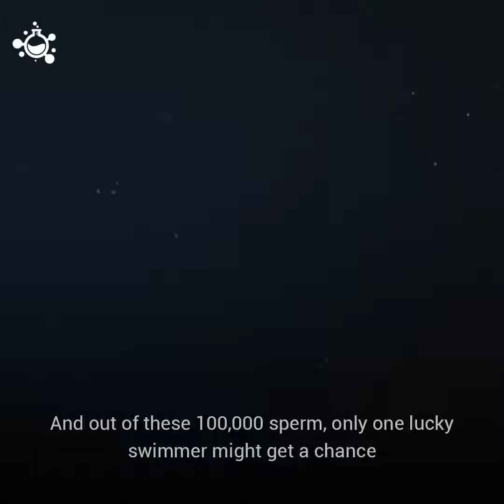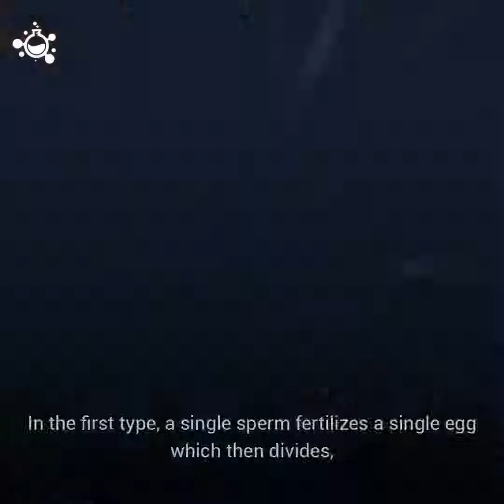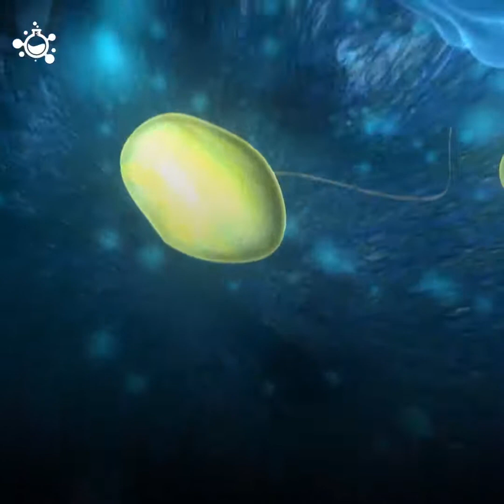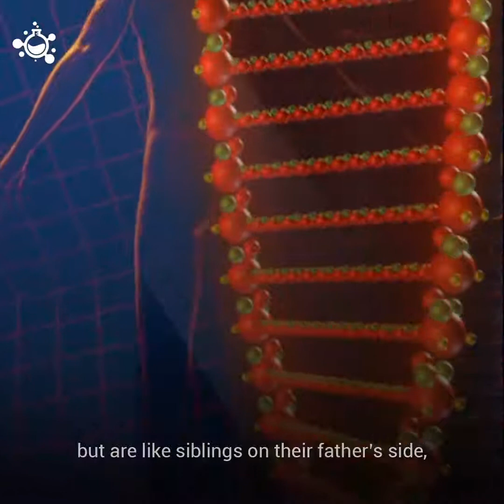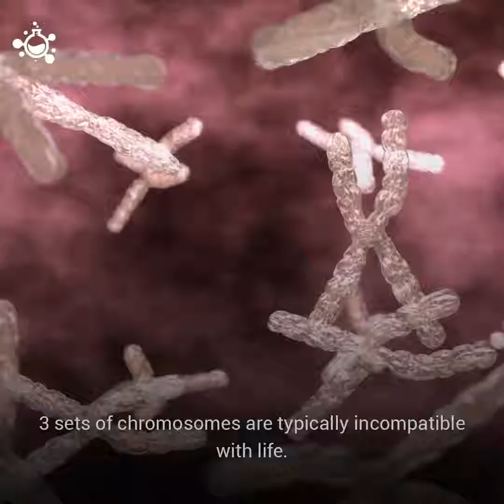Semi identical Twins Identified for The First Time | Science Nature Page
Scientists confirm new type of twin born from one egg and two sperm.
"Crazy Creatures" "Crazy Creatures Production" CC CCP "Ocean Creatures" "Earth Creatures" "Crazy Animals" Crazy Marine Life "Science Nature Page" "Hashem AL-ghaili" "Albert Einstein" "National Geographic" Discovery NASA ISRO ISAAC "Science and Nature" "Science Nature" Documentaries "Science Nature Documentaries" "Science Nature and Documentaries" Documantary "Science Nature Facts" "Science Nature and Facts" "Science Today" "anurudh yaduvanshi" anurudh017 "hashem al ghaili science nature" "hashem al ghaili science nature page" "science nature page in hindi"